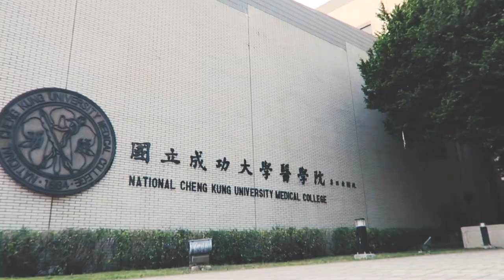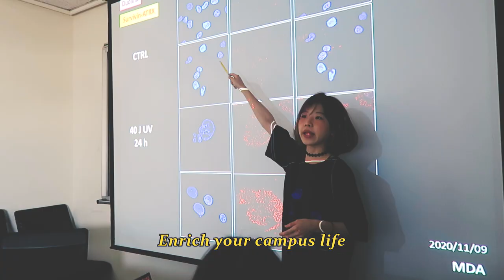2020 One day in NCKU | Tzu-Yu (Song of NCKU)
As John Dewey said "Education is not preparation for life; education is life itself." My school is the largest college school in Tainan as well as one of the best schools in Taiwan and where I spend most time getting along every day. I’m a doctoral student of basic medical sciences in the National Cheng Kung University, college of medicine. After stepping on my small bicycle then start up my day. Along the way, I will meet people and things that I familiar with or sometimes I’ll meet something new that make me feel surprised. In my Ph.D. career, I have my own project and I design experiment for it. NCKU give me good learning environment including library which provides me with endless information. Besides, courses in NCKU are very diverse, even all teachers here can solve my learning difficulties. I wrote this song which condense my school day life. I love my school and I’m so proud to be part of NCKU.